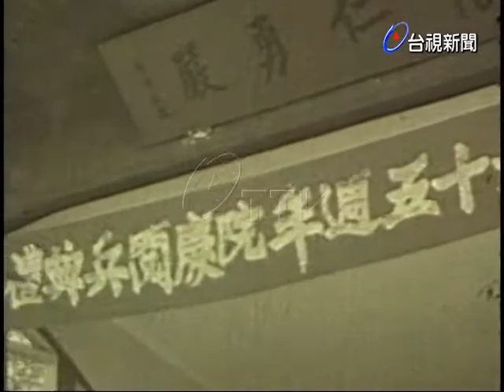國防醫學院65週年院慶大會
(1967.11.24)國防醫學院65週年院慶大會，今天上午在坪林基地舉行由陸軍總司令陳大慶上將主持，首先舉行閱兵及分列式然後陳總司令以做人處事為題訓勉學生們要充實自己建全自己建立與創造環境守紀律盡職責所學報效國家.